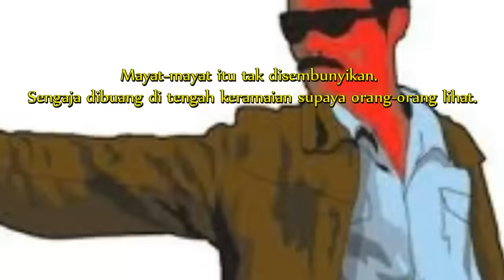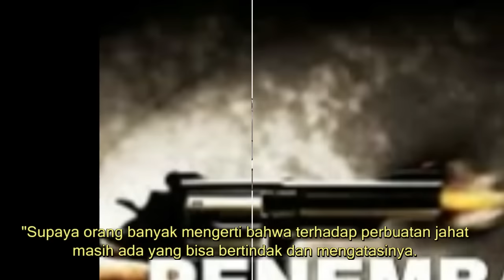"PETRUS" Sniper Misterius PAHLAWAN di ERA Presiden Suharto.Benarkah MILITER TNI Indonesia Terlibat?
PETRUS Penembak Misterius PAHLAWAN di ERA Presiden Suharto.Benarkah MILITER TNI Indonesia Terlibat?
jika saja petrus tidak ada keamanan warga pada zaman presiden suharto atau oder baru mungkin sudah kacau. penembak jitu sniper atau penembak tepat bukan hanya dari TNI. ada sukarelawan yang menjadi petrus. mungkin penembak jitu kopassus atau paskhas dan marinir. militer indonesia mungkin saja terlibat karena alutsista tni lengkap. latihan militer dan parade militer saat itu sangat jarang hingga para preman leluasa melancarkan aksinya.